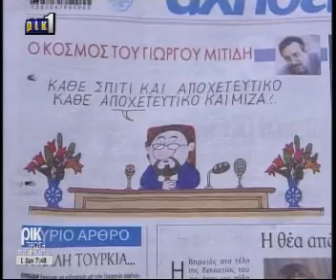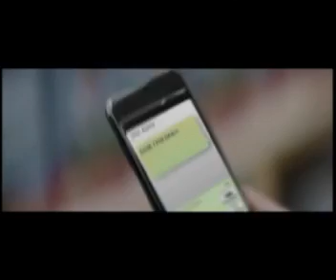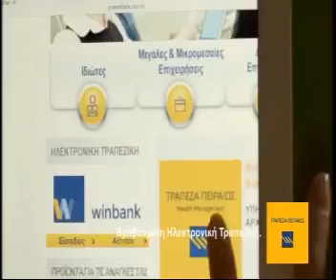Patates Antinaxtes - Πατάτες Αντιναχτές 05/12/2014 10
All the rights to the producers